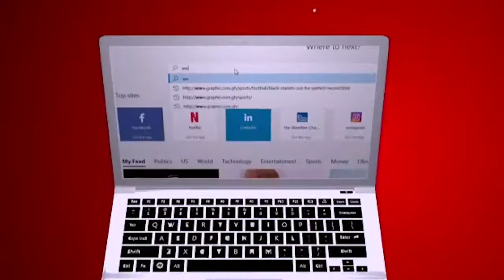Look who’s talking By Rev Dr Ebenezer Markwei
There are times when people speak with all enthusiasm and Passion about God. It looks weird at times. You just need to sit back and analyse and look who's talking.  The words and actions are usually not of God
Scripture Reference: Matthew 16:23